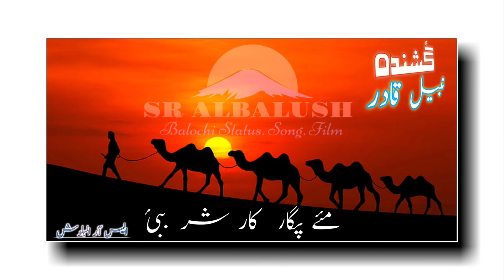Balochi Status Song